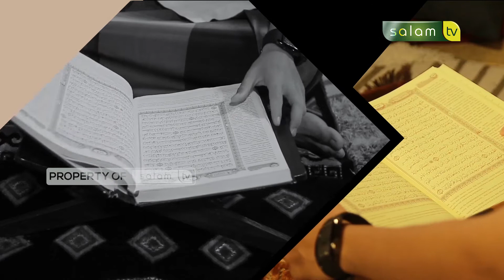Selalu Menjaga Shalat - Ustadz Indra Zulkhairi, S.Pd.I - Tazkiyatun Nufus Part 2 - Salam TV